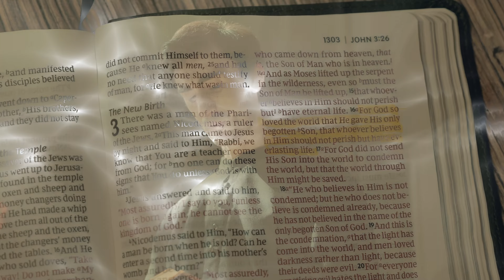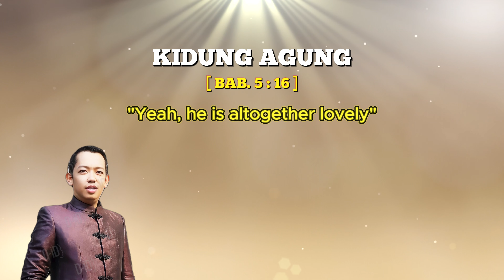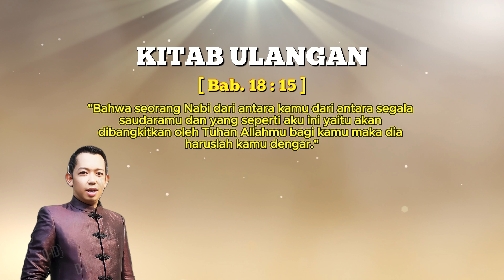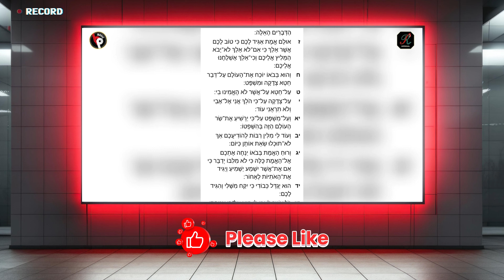Misteri Nabi Muhammad di Kitab Injil, Fakta Mencengangkan!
Pernahkah Anda mendengar bahwa Nabi Muhammad SAW, nabi terakhir dalam Islam, juga disebutkan dalam kitab suci agama lain? Sebuah misteri yang selama berabad-abad membingungkan para ahli agama dan memicu berbagai pertanyaan.

Dalam video ini, Anda akan menyelami misteri yang membingungkan ini! Temukan fakta-fakta mengejutkan tentang Nabi Muhammad dalam Kitab Injil, pelajari konteksnya dalam kitab suci umat Kristen, dan temukan jawaban atas pertanyaan-pertanyaan berikut:

▪️ Benarkah Nabi Muhammad disebutkan dalam Kitab Injil?
▪️ Apa arti penemuan ini bagi hubungan antar agama?
▪️ Bagaimana misteri ini dapat membuka jalan untuk pemahaman yang lebih baik?

Video ini akan membuka mata Anda terhadap kebenaran yang tersembunyi dan menantang Anda untuk berpikir kritis tentang sejarah dan agama. Tonton video ini sekarang untuk menemukan jawaban atas semua pertanyaan Anda!

Pertanyaan/masukan seputar video ini?

Kami tidak bermaksud untuk memprovokasi atau menyinggung pihak manapun. Video ini dibuat dengan semangat untuk membuka ruang diskusi dan pemahaman yang lebih baik tentang sejarah, budaya, dan agama.

Silahkan komentari video ini dengan sopan dan bijaksana. Kami menghargai semua opini dan sudut pandang yang berbeda.